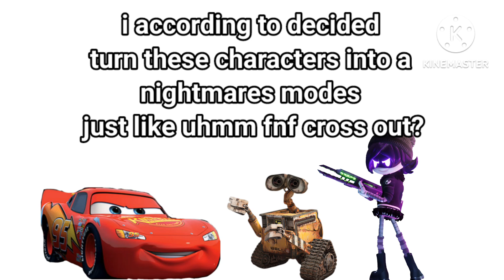crossed Out but Uzi,Wall-E and lightning McQueen (SpeedPaint)